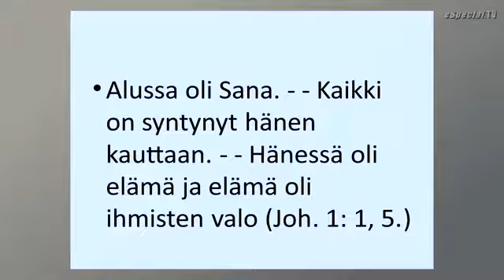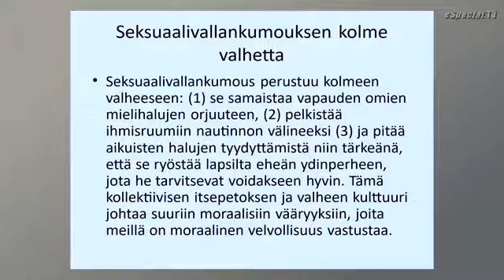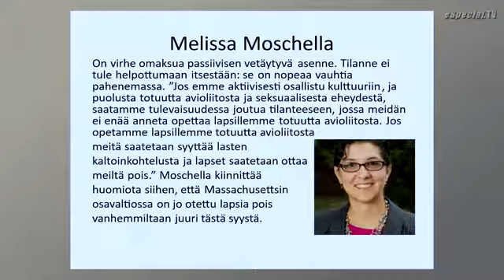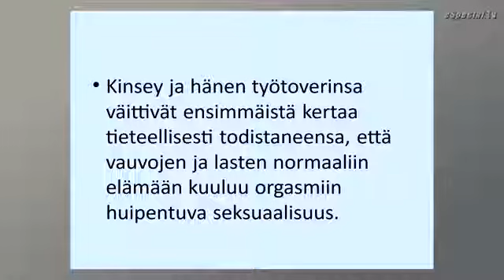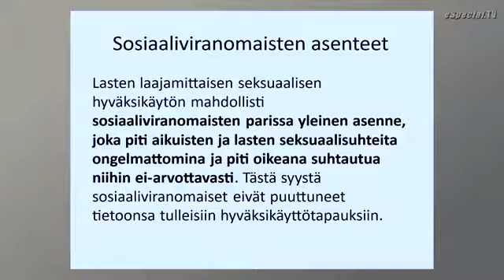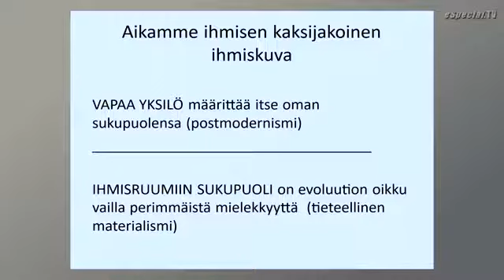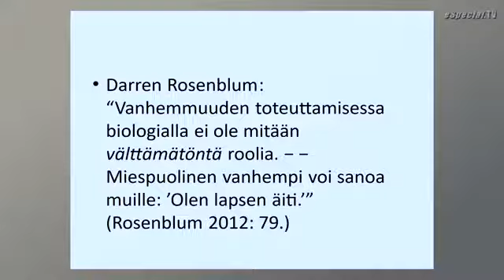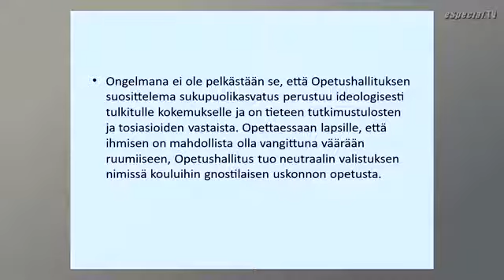Tapio Puolimatka - Seksuaalivallankumous ja kristityt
Professori Tapio Puolimatkan luento Kuopiossa 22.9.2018 meneillään olevasta seksuaalivallankumouksesta, jossa avioliittokäsitystä on muutettu ja sukupuoli-identiteetti ymmärrystä sorvataan uuteen uskoon. Kärsijinä tämä vallankumouksen jaloissa ovat erityisesti lapset.